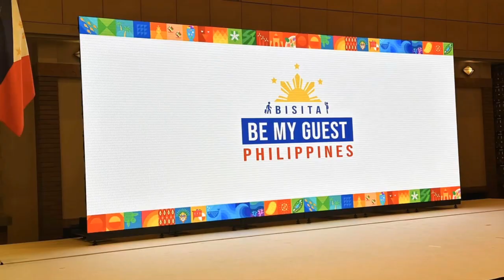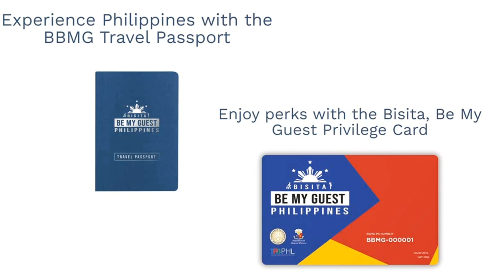Philippine Tourism Night: A Celebration of Culture and Hospitality in Tokyo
Highlights from the Department of Tourism's innovative campaign and exciting event in collaboration with the Philippine Embassy Tokyo.